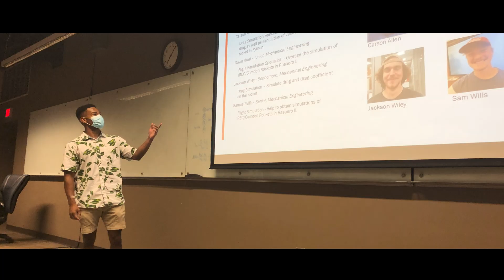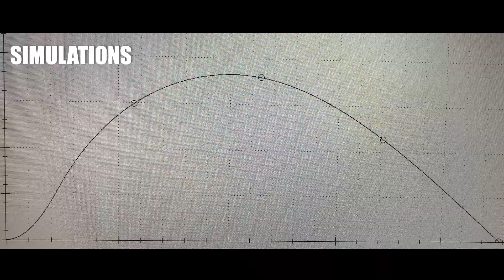Clemson Rocket Engineering - Team 15 - IREC 2022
This is a team summary video for the 2022 Spaceport America Cup and 15th IREC. All teams were asked to put a short video together before the event. These videos may be used during the event, including out livestream, and most will be hosted on the ESRA YouTube Channel.